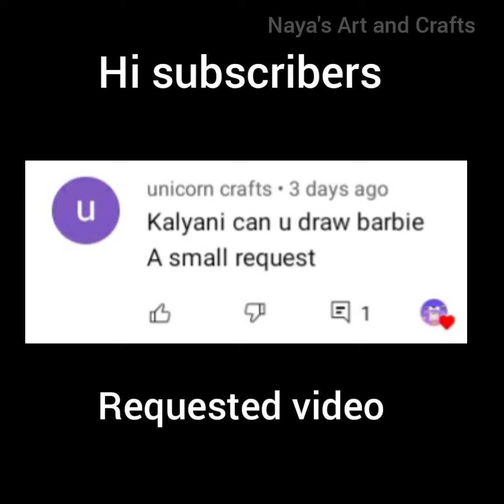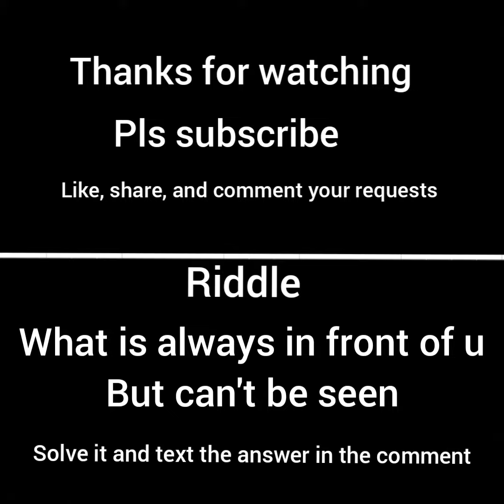requested video...how to draw a barbie...cute❤😍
how to draw barbie with riddles
Naya's Art and Crafts